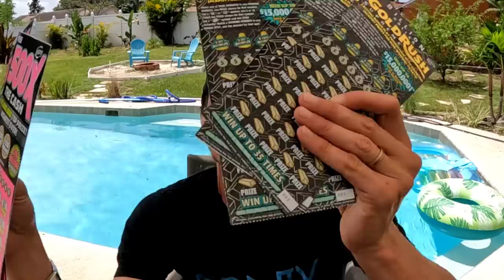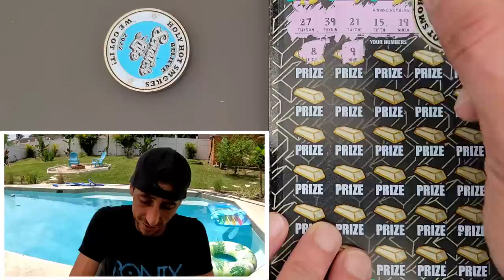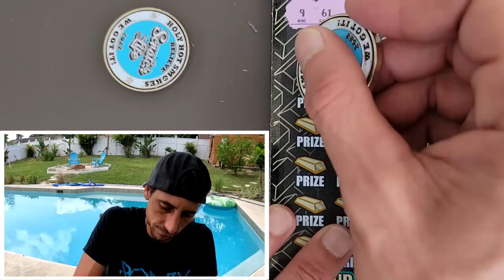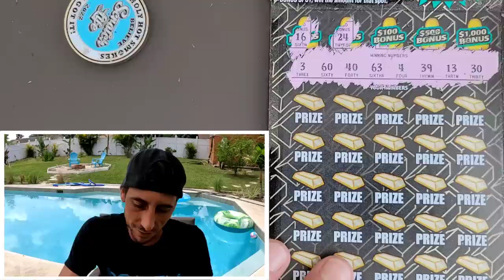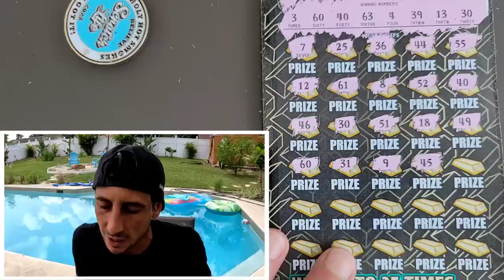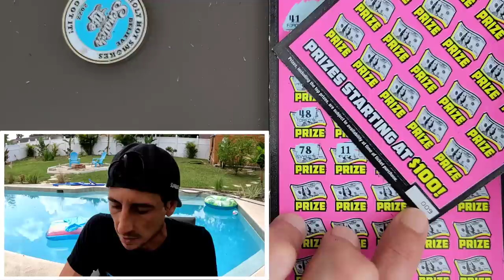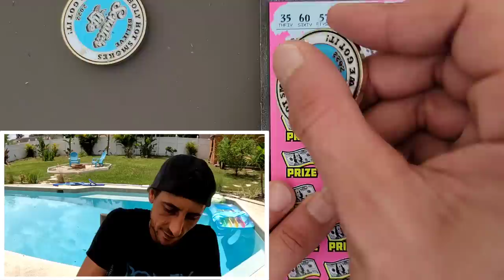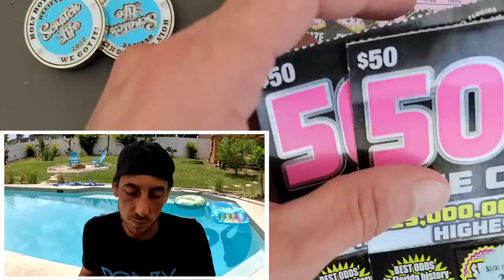Saw a loser...Got the Next 3 Tickets and BOOM🚀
2 x $50 500X the Cash
3 x $30 Goldrush Supreme scratch off tickets from the florida lottery!

 The Ring Light I use: